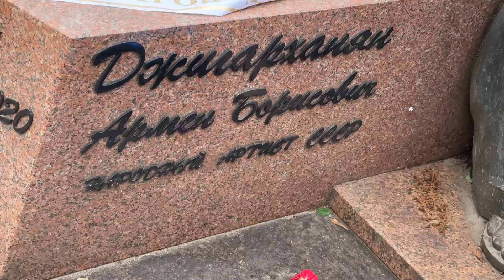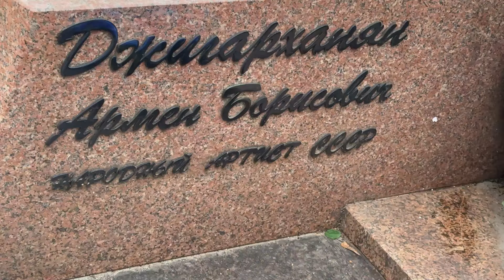4 года со дня смерти актёра Армена Джигарханяна🙏 14 ноября 2024. Ваганьковское кладбище.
4 года со дня смерти актёра Армена Джигарханяна🙏 14 ноября 2024. Ваганьковское кладбище.

На лампадки нашим любимым артистам!
Сбербанк карта: 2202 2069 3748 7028
Даниил Владиславович Т.